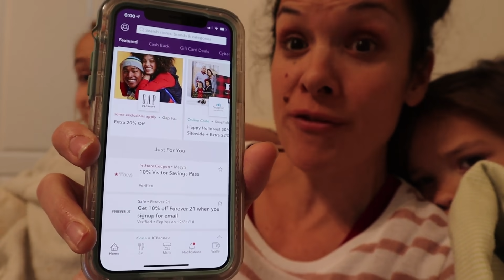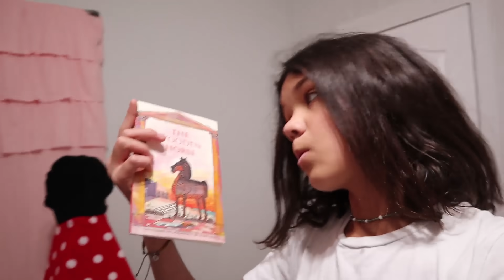24 HOURS OVERNIGHT BEDROOM SWAP!!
24 Hours OVERNIGHT BEDROOM SWAP!! What will the girls do in theri SISTER'S ROOM?

MAIL to:
250 North Redcliffs DR, 4B #366

Mom - Rachel
Dad - Jase
Klai 15
Rykel 13
Shae 11
Wyatt 10
Evelin 8
Cora 6